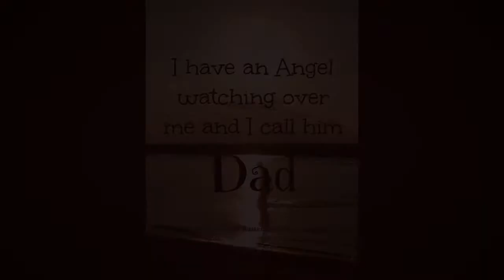In loving memory of John Stubblefield